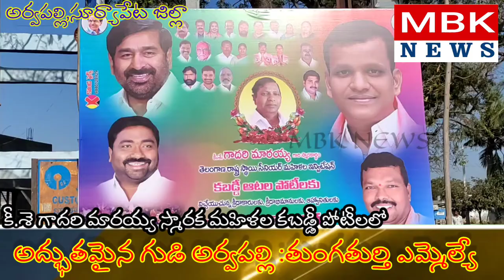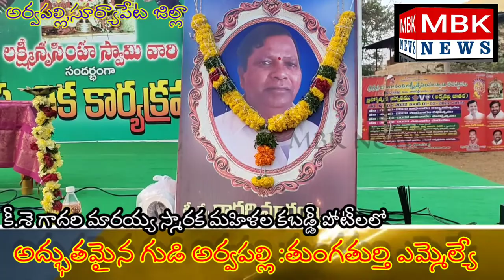అద్భుతమైన గుడి అర్వపల్లి: తుంగతుర్తి ఎమ్మెల్యే గాదరి కిశోర్ కుమార్ pls subscribe MBK NEWS channel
శ్రీ యోగానంద లక్ష్మీ నరసింహ స్వామి జాతర బ్రహ్మోత్సవాలను పురస్కరించుకొని రాష్ట్ర స్థాయి  కీర్తిశేషులు గాదరి మారయ్య గారి జ్ఞాపకార్థం బాలికల కబడ్డీ పోటీలను ఘనంగా నిర్వహించిన నిర్వాహకులకు, దేవాలయ కమిటీ సభ్యులకు ఈ కార్యక్రమాన్ని నిర్వహించడానికి ముందుకు వచ్చి పూర్తి సహాయ ,సహకారాలు అందించిన గౌరవ స్థానిక తుంగతుర్తి శాసనసభ్యులు డాక్టర్ గాదరి కిషోర్ గారికి  శుభాకాంక్షలు మరియు అభినందనలు తెలిపిన ఆలయ కమిటీ